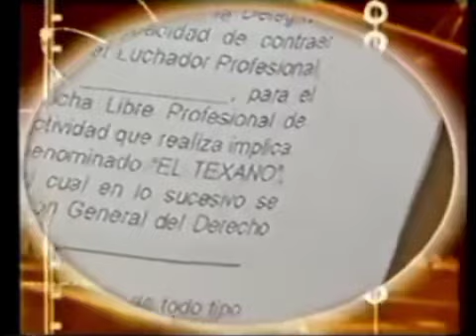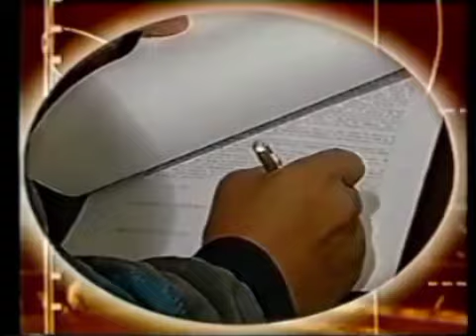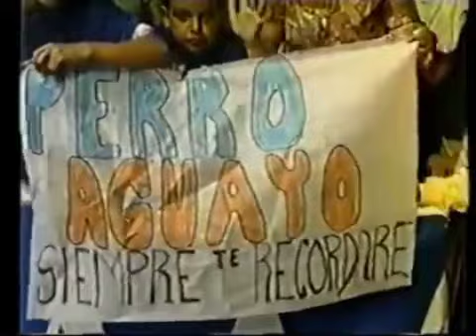Lucha Libre AAA Videos De Oro (1999)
Lucha Libre AAA
Televisa Deportes
Galavisión USA

Auditorio Benito Juárez
Zapopan, Jalisco
18 Abril 1999

1- Heavy Metal 🆚 Kick Boxer (Reglas De Kickboxing)

      Toreo De Cuatro Caminos 7 Marzo 1999
      Encuentros Clásicos De Lucha Libre
      Campeonato Nacional Atómico
2- Los Vipers 🆚 Los Vatos Locos

3- Perro Aguayo, Felino Y Latín Llover 🆚 Espectro Jr, Texano Y Sangre Chicana

Arena Xalapa 18 Marzo 1999 Xalapa, Veracruz

4- Heavy Metal Y Máscara Sagrada Jr 🆚 Kick Bóxer Y Thai Boxer (Lucha En Jaula)

                               Rey De Reyes
5- Blue Demon Jr 🆚 Pentagon 🆚  Canek 🆚 Electro Shock

6- Cibernético 🆚 Octagón 🆚 Electro Shock 🆚 Latín Lover.

7- Perro Aguayo Y El Hijo Del Perro Aguayo 🆚 El Cobarde Y Sangre Chicana